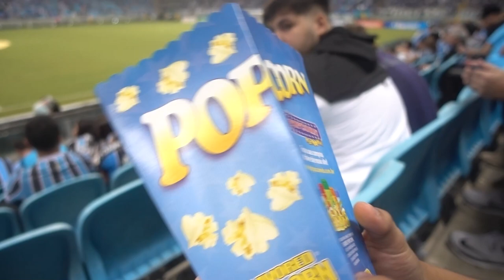DEU NÓS DE NOVO! É o GRÊMIO! GRÊMIO 0 x 1 inter | GREnal jogo de volta Gauchão 2022 Semi!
Fui no GREnal, fizemos o básico, saímos com a classificação. Vamos GRÊMIO!

E obrigado a todos pelo carinho lá na arena!